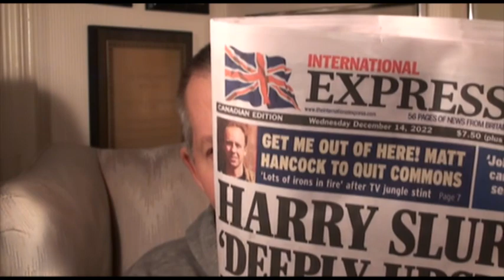Jackpot (Dave's weekly update #473)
Dave Sim Weekly Update for January 27, 2023